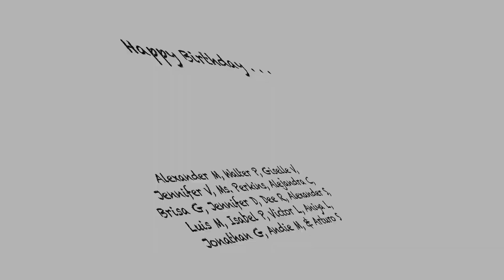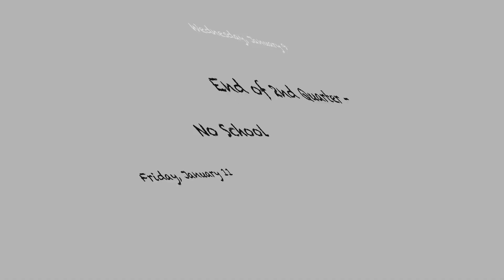2018 12 10 Upcoming Events